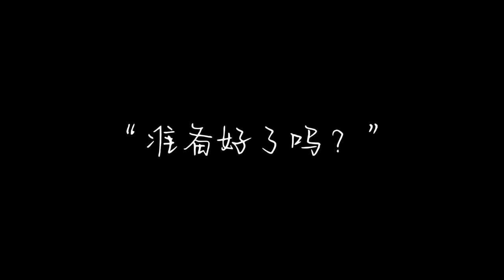我是土 我就爱看这种土梗高甜结局番外《陪你一起好好吃饭 Dine With Love》【芒果TV季风】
面冷心热纯情霸总vs人美心善职场咸鱼
该剧讲述了工作狂上司余昊与坚持“职场反内卷”的下属苏可岚，因一次美食节目结缘产生了奇妙化学反应的故事

导演: 陈钢
主演: 高瀚宇、郑湫泓
类型:都市爱情
制片国家/地区: 中国大陆
语言: 汉语普通话
首播:2022年2月14日(中国大陆)

下载芒果TV国际APP 更多爆款内容第一时间抢先看，精彩配音、多语言字幕等你来pick！PC用户可登陆芒果TV国际官网 欢迎订阅【芒果TV季风频道】： 加入频道会员： 《陪你一起好好吃饭》每周一周二22:00点更新2集，会员抢先看一周！